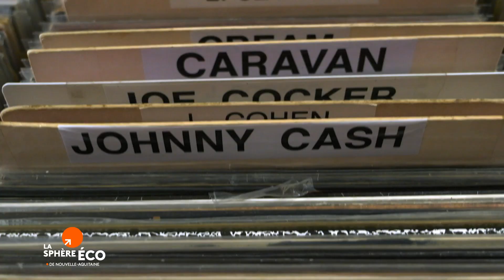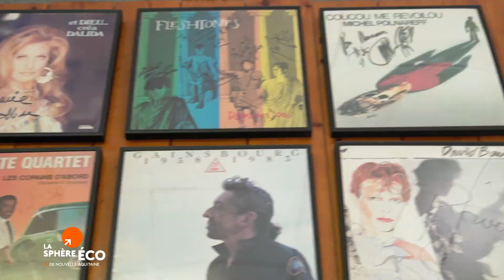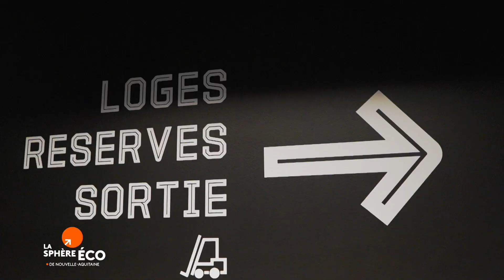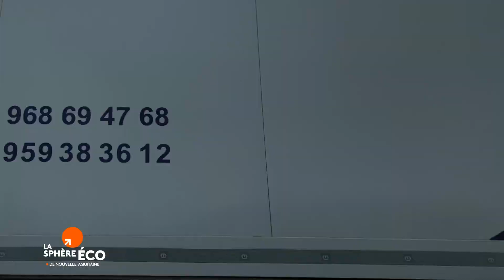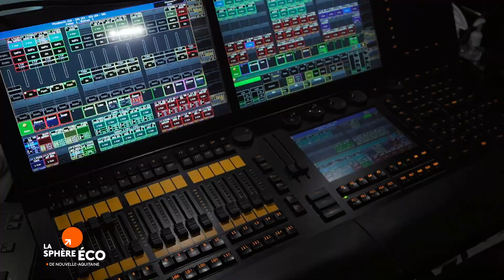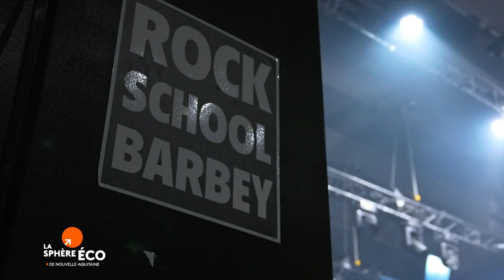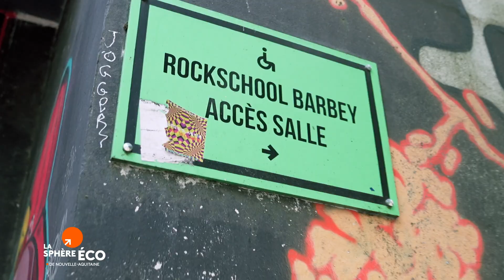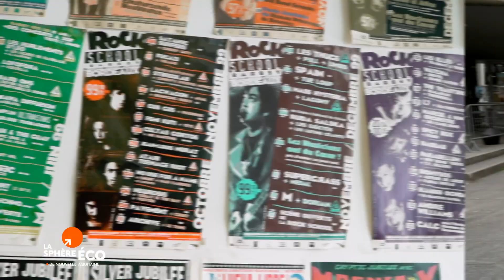La Sphère Eco en Nouvelle-Aquitaine : Musique, la Nouvelle-Aquitaine donne le tempo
En Nouvelle-Aquitaine on connait la chanson ! Jugez plutôt. On ne compte pas moins de 850 festivals dans toute la région. La Gironde, la Vienne et les Pyrénées-Atlantiques en accueillent près de 30 %. Et puis nous avons les 2 poids lourds du secteur, qui se disputent les records de fréquentations : 160 000 spectateurs pour Garorock à Marmande et
150 000 pour les Francofolies de La Rochelle.
Avec une soixantaine de salles de spectacles, la Nouvelle-Aquitaine dispose d’une multitude de jauges allant des plus intimistes, aux Zéniths jusqu’aux Arénas.
Un magazine présenté par Serge Guynier avec en invités :
- Stéphane Pottier, Directeur Général d'ARENA 86
- Flavien Pascutto, Directeur des opérations EUTERPE Promotion
- Emmanuel Ranceze, Programmateur Musique de la Rock School Barbey
- Daniel Marrouat, Directeur pédagogique de la Rock School Barbey
- Jeff Poupet, Coordinateur du bus de la Rock School Barbey
Et 2 reportages :
- Découverte de la nouvelle Aréna de Poitiers et de son tout premier concert avec la chanteuse belge Angèle.
- Rencontre à Biarritz, avec l'unique luthier de France qui fabrique de A à Z des guitares électriques.